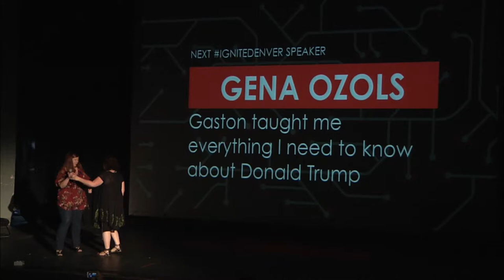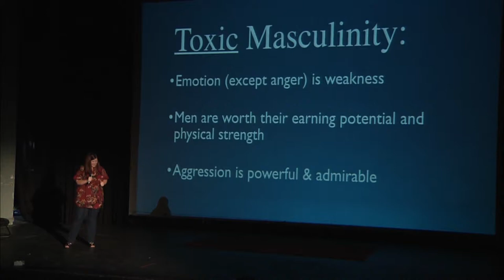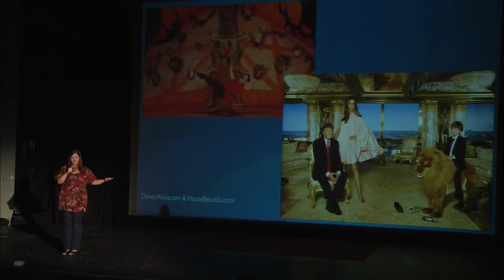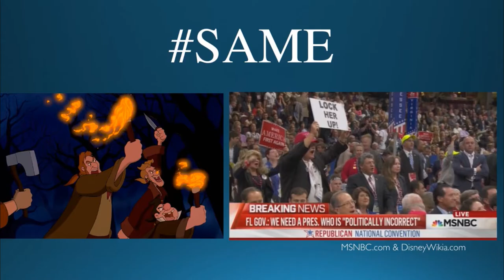Gena Ozols: Gaston taught me everything I need to know about Donald Trump